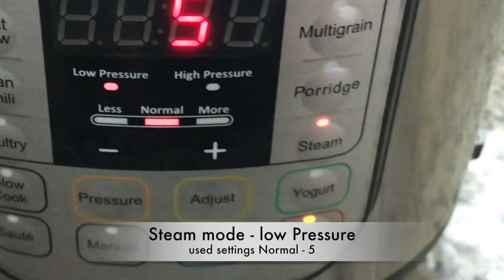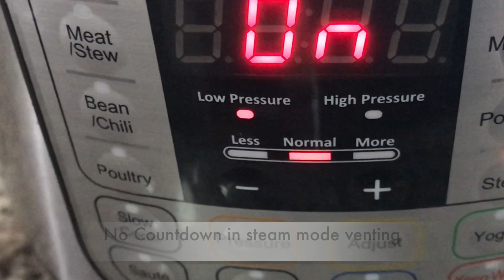INSTANT POT IDLI-HOW TO STEAM IDLI IN INSTANT POT- BEGINNERS GUIDE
Ingredients for idli batter:
Idli rice -4 cups
Whole Urad dhal- 1 cup
Fenugreek seeds - 1 tsp
Flattened rice or poha- 1/2 cup
Salt-1 tbsp
Water- may require 2 cups

Soak:
1) Wash and soak dhal and rice separately for 5 hrs
2) Soak fenugreek seeds along with dhal
3) Soak flattened rice or poha in a small bowl for 30 mins before grinding

Grind:
1)In a wet grinder or mixie, add dhal and fenugreek seeds and grind until you get smooth consistency and set aside.
2)Use ice water to grind for fluffiness and to increase the volume of the dhal.
3)Then, grind rice and poha together with required water. Grind coarsely if the batter will only be used for idli, but grind finely if it will later be used for dosa.

Fermentation:
1)Mix dhal and rice batter in a big container and add required salt.
2)Allow it to ferment for 7-9 hrs( depending on the weather)
3)After fermentation, the idli batter will become double in size
4)Now batter is ready to make idlies.

Steps to steam in instant pot:
1)Grease idli plates and fill it with idli batter
2)Add 1 cup of water in instant pot
3)Press steam mode and set low pressure using pressure button
4)Allow water to boil and build steam. This is will take 2 mins
5)Place the idli stand in the instant pot
6)Close the lid and turn the knob to venting position
7)In venting position, steam mode countdown will not work. Set your timer for 6 mins to cook the idlies.
8)After 6 mins press cancel button
9)Allow natural pressure release(it will be 2-3 mins).
10)Idli is done serve it with sambhar and chutney!